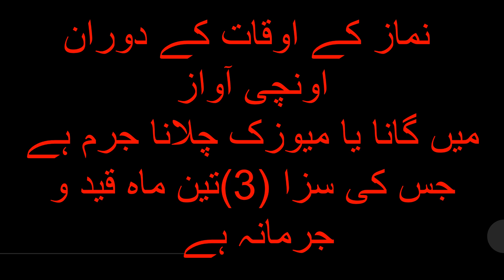Is it crime to play music during prayers|SIR ADVOCATE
In this video you will know about crime to play music or song during prayers also about regulations and controle of loudspeakers ordinance.in sir advocate channel u,ll learn LAW rules in pakistan also about police responsibilities
according to law,citizen rights according to law, independence law ,criminal law and law admision updates and career counsaling for students.